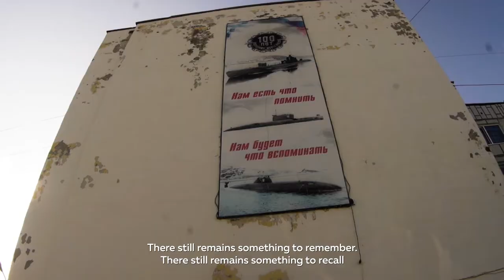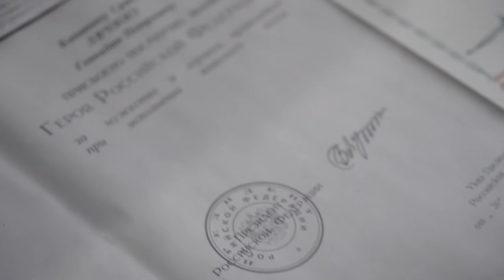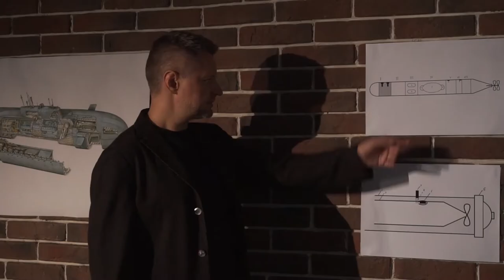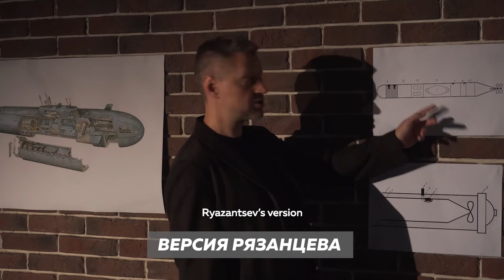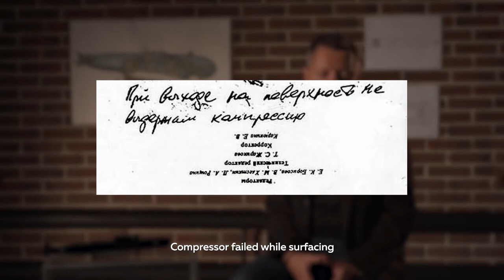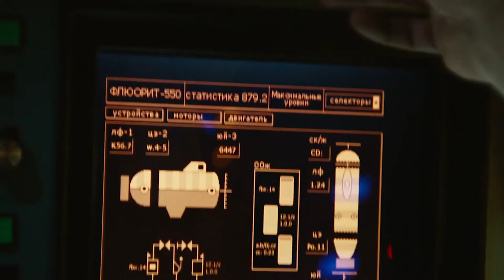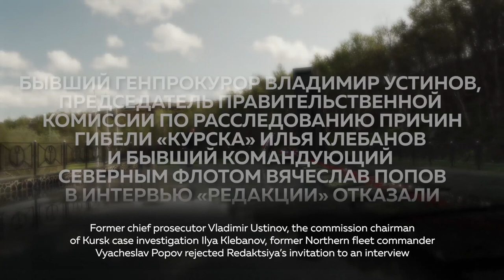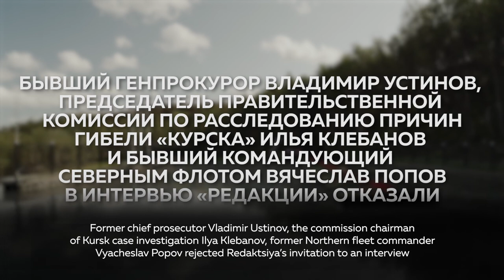Kursk submarine Disaster. The sad truth about explosion and sinking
Kursk nuclear submarine sank in the Barents Sea 22 years ago. We want to talk about the reasons of the explosion.

The official investigation did not identify the perpetrators of the Kursk explosion. Obviously it was a political decision. Why this decision was made? And who benefited from it? We'll try to figure it out.

Contents:
0:00 Intro
0:41 The main pinpoint of the catastrophe
4:36 Why did it «sink»
5:50 Kursk tragedy through the eyes of Luc Besson and Thomas Vinterberg
6:16 "Make a film about russians in English is practically an offense"
6:43 Vice admiral Ryazantsev considers the catastrophe wasn't the result of several coincidences
8:48 Ryazantsev: "A chain of coincidences is a lie, falseness and impreparation of the crew"
10:03 The life of the submariners and their families in Vidyaevo
12:53 How Vidyaevo is represented in the last episode of Dorenko's TV program
14:35 Captain Isayenko's widow: "I don't know what our people are made of but they will keep seeing service"
16:14 What Ryazantsev was shocked by, when he visited the North Fleet a few years before the catastrophe
17:18 Kursk almost never put to sea. Why?
19:23 A daughter of a deceased submariner is try to dig the reasons of the catastrophe together with Pivovarov
20:27 Elena Milashina: "it was a spontaneous demonstration exercise"
20:57 What was Kursk constructed for and how it influenced its architecture
22:01 What torpedo exploded on the board
22:45 Preparation for the fatal exercise. What went wrong?
25:43 When Kursk stopped copying and why the commandment didn't take it seriously
28:09 Elena Milashina: "Popov was expecting the submarine to resurface"
28:46 What was known on the first days after the catastrophe
30:40 The causes of the explosions on Kursk. Official letter of investigation
32:14 Ryazantsev: "The government proposed its totally bizzare version"
33:03 The cause of explosions on Kursk. Vice admiral Ryazantsev theory.
37:57 Why did the submarine lost control because of the torpedo explosion?
40:04 Could the submarine sink because of the external disturbance?
42:00 Victor Belogun's widow: "We were watching our husbands death on air"
42:49 How long could the submariners stay alive in module 9 and was there a chance to survive?
45:25 How the submariners could have resurface
48:37 "The description of the rescue expedition is a chronicle of complete chaos"
50:33 A throwback of Norwegian diver, a part of rescue expedition
52:24 Is it true that Russian military perceived the other countries help as suspicious?
53:18 Could it save the submariners if we accepted other countries help straight away
54:41 How Putin was arriving to Vidayevo
58:09 What was happening at the conference of Putin and the families of the deceased
1:00:35 Did the government want to bribe its way out?
1:01:40 Captain Isayenko's widow: "When the compassion was gone, the envy came"
1:02:44 Why Putin only arrived to Vidyaevo 10 days later
1:05:06 Does Putin regret about saying the notorious "It sank"?
1:06:50 Captain Isayenko's widow: "I see lies even in the official letter of the investigation"
1:08:34  Who and how was persecuted for the Kursk catastrophe
1:12:11 The crew's heroic deed